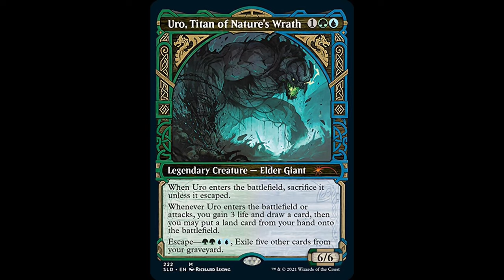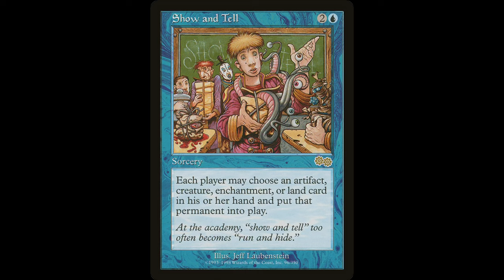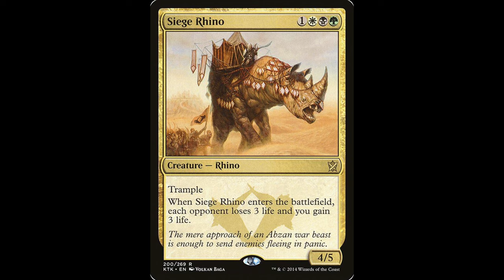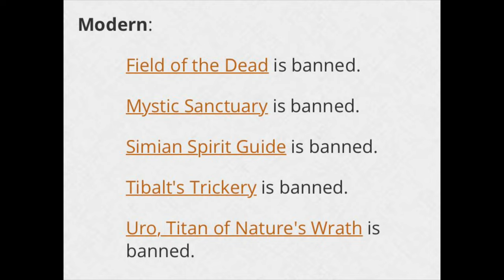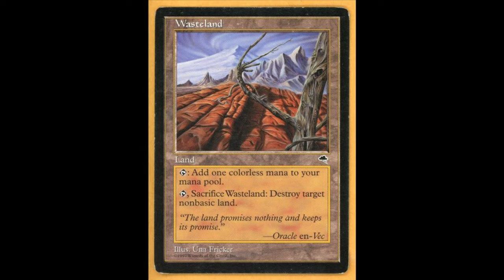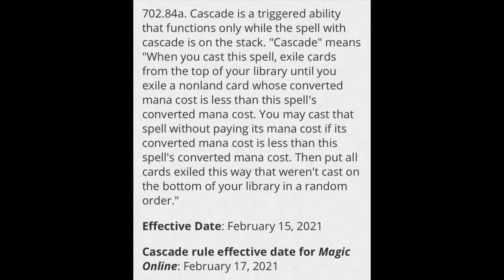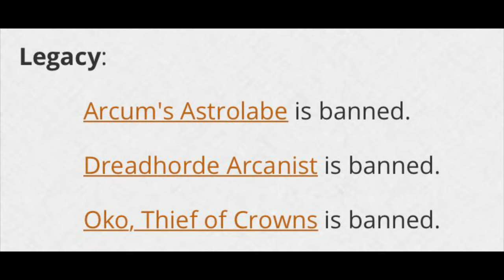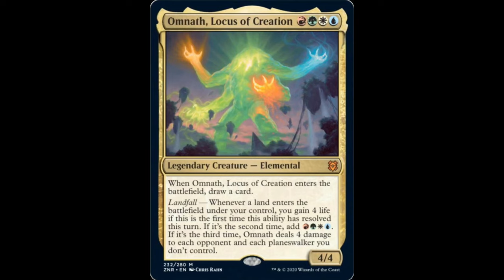16 Cards Banned in Pioneer, Modern, Historic, Legacy, & Vintage - Cascade Rule Changed!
I’m making personal finance and investing relatable, easy to understand, and—dare I say—fun!

With all the bans announced today, we have a lot to discuss! Timestamps:

0:29 Uro, Titan of Nature’s Wrath
2:34 Pioneer
8:14 Modern
11:06 Cascade Rule Change
13:11 Legacy
16:09 Vintage
17:53 Historic
18:23 Financial Impact

I love Magic: the Gathering! I love playing the game, collecting cards, enjoying the art, and buying sealed boxes. Thanks for tuning in to learn about magic and personal finance!

Start investing with Acorns today! Get $5 when you use my invite

This serious and professional channel is actually just for entertainment, so seek real advice from fancy fiduciaries.